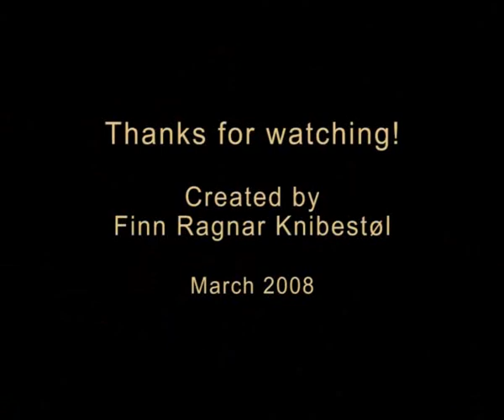Tiksi Military Facility - Game Environment, without music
Tiksi Military Facility
This is a level I've been working on for my personal project for BA Creative Digital Media at the University of Teeside, Middlesbrough, UK.

The fictional story behind the level takes place in the near future. You play as a Russian explorer sent to investigate paranormal activities in a decommissioned military base.

During the cold war sometime in the sixties the Soviet Union were spending millions on the nuclear arms race with the United States. During this time they were building and maintaining several nuclear military bases in different locations spread across the Soviet Union. Among these bases, there is one that stands out. It is located on the Stolbovoy Island in the Laptev Sea. During the time the military expanded and sought new places to build bases, they carelessly took over Tiksi, a port settlement situated on the coast of the mainland around the Laptev Sea. The local populace consisting mostly of shamanistic indigenous people was angered, but they could not do much. They were transported away and moved to other settlements. In their rage, the shamans cursed the military for destroying their homes.

The military started construction of barracks and research stations, as well as an airstrip. From Tiksi they deployed forces to the uninhabited Stolbovoy Island to start constructing a highly secret and state of the art underground silo facility. Here they would construct ballistic missiles that were capable of striking at the heart of the United States should a nuclear war happen. The facility was put into successful use, and several years passed. But then something mysterious happened. A seemingly paranormal incident forced the military to abandon the facility. The incident was covered up, and no contact with the base has since been had.

Years later, the military reopens the case, sending a specialized company to investigate the facility. All contact is lost with this team as well, and as a last resort, you are contacted. A mercenary known for taking cases no one else wants, and also for being in tune with the paranormal. You seem like the perfect candidate for the task at hand. It is now your responsibility to find out what happened here.